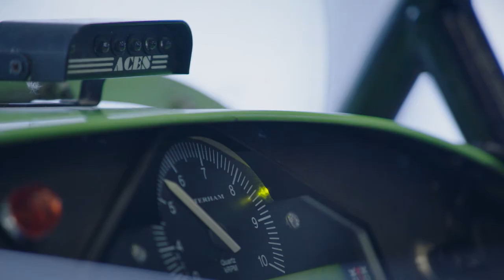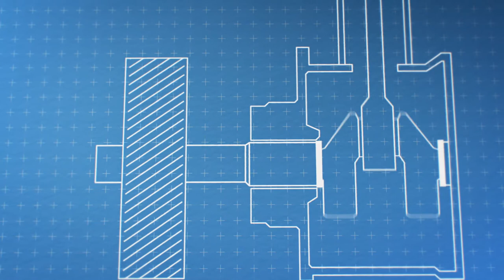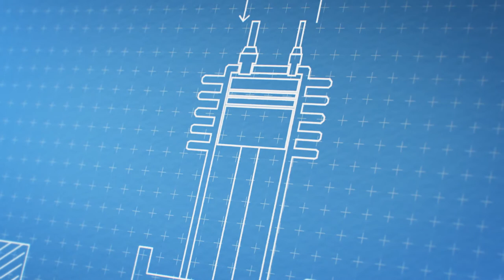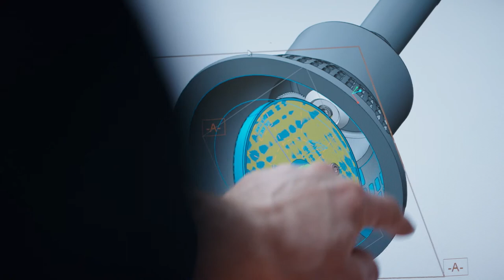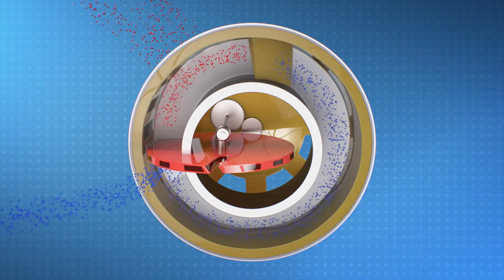Steve Lindsey - Energy-saving rotary air compressor